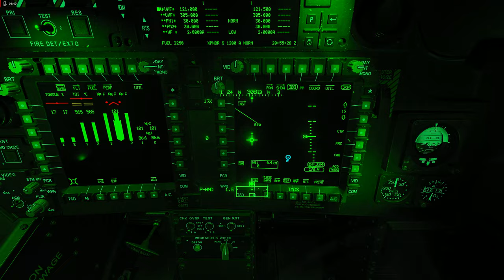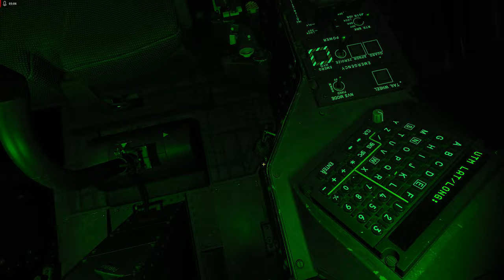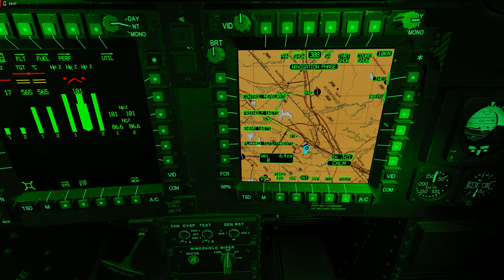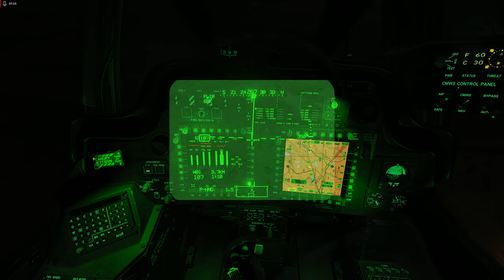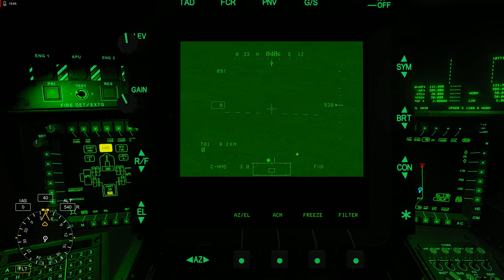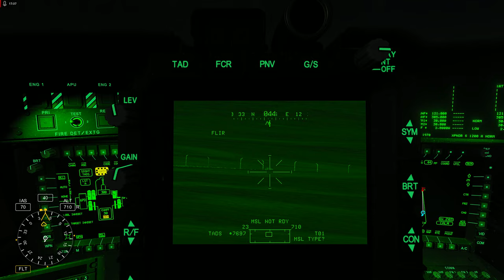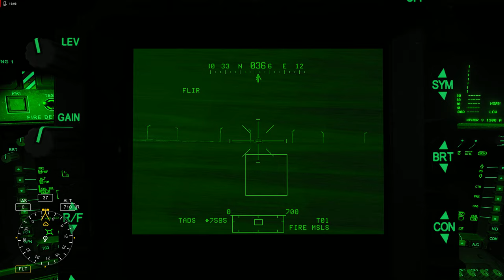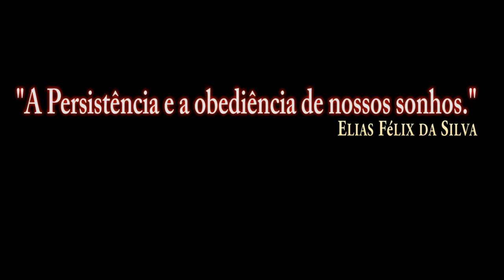DCS:AH-64D | ARMAMENTS_NIGHT_ ABBREVIATION PAGE/PT-BR_VÍDEO 1827